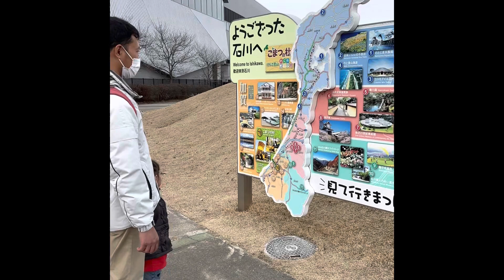Icon kota Komatsu ishikawaken jepang. Pendiri pertama pencipta alat berat Komatsu di kota ne